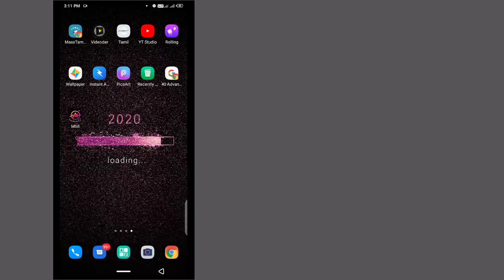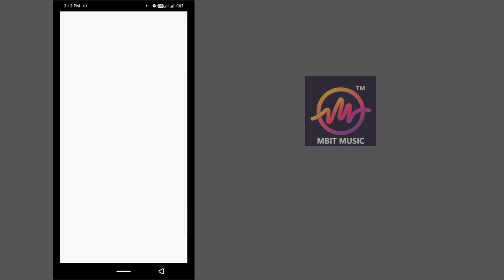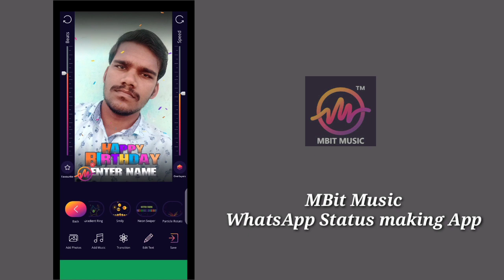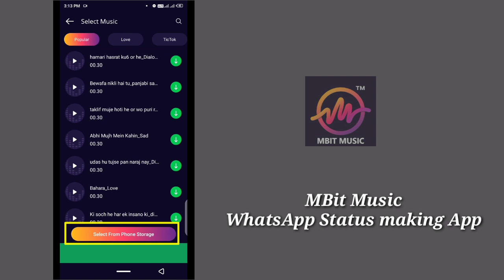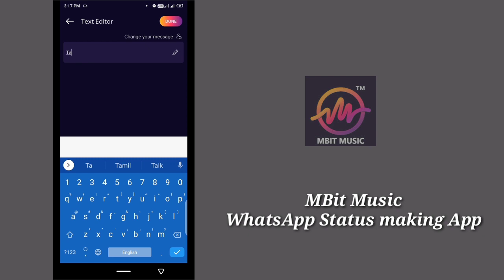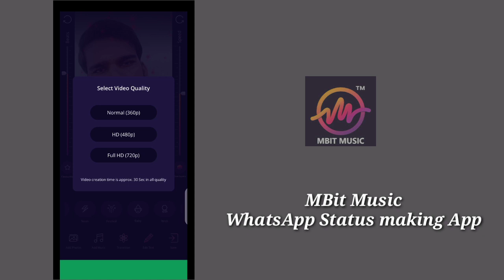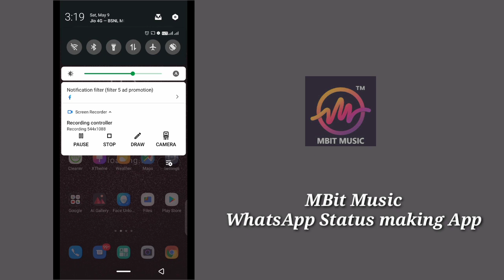வாட்ஸ்அப் ஸ்டேட்டஸ் வீடியோ உருவாக்குவது எப்படி ? | How to Create WhatsApp Status Video in tamil.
உங்களுடைய வாட்ஸப் ஸ்டேட்டஸ் இனி உங்களது புகைப்படத்தை வைத்து உருவாக்கலாம் எளிமையான மொபைல் செயலி மூலம்.
இந்த வீடியோவில் உங்களுக்கு ஏதேனும் சந்தேகம் இருந்தால் கீழே கருத்து தெரிவிக்கவும்.

You can create your WhatsApp status with a simple mobile processor.